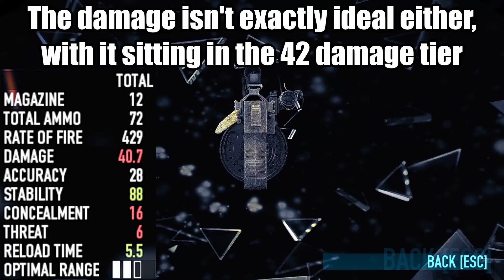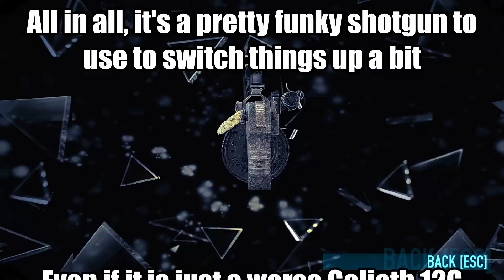Wacky Weapons - The Street Sweeper | Payday 2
this gun is awful lmao